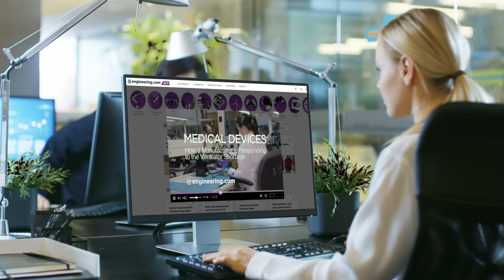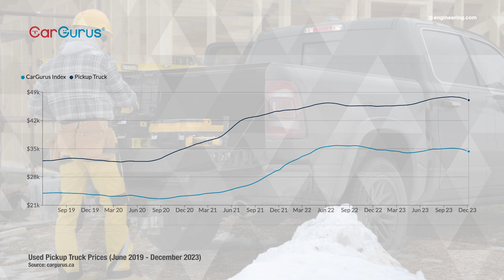This Pickup Could Be the Future, and Should Be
If you live in Southeast Asia, you have multiple options for low-cost motor vehicles that are unavailable in North America.  An example is the very utilitarian Toyota pickup, the IMV 0, which has a base price as low as as US$10,000.

High style it isn’t, but as a utility vehicle, it combines a very practical form factor with economy and solid engineering.  A typical entry level half-ton pickup in the United States has a transaction price well into the $40,000 range, and Toyota’s own US product is frequently more expensive than that, much more expensive.

Is there a market for very basic, rugged and inexpensive utility vehicles in America?  With rising interest rates and inflation, the answer is” possibly", but to date, no manufacturer has tested the big American market with a low-priced vehicle

*STEM GAMES:*
Play some fun engineering-based STEM games on engineering.com: